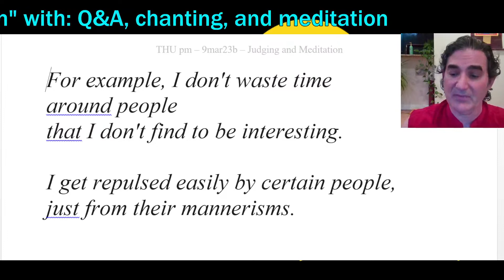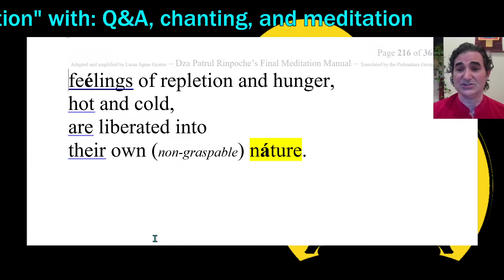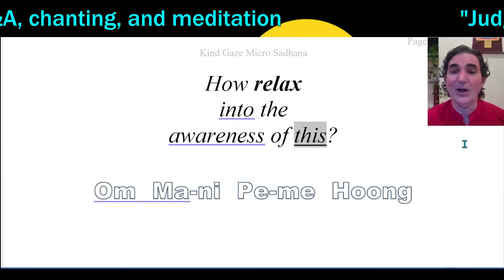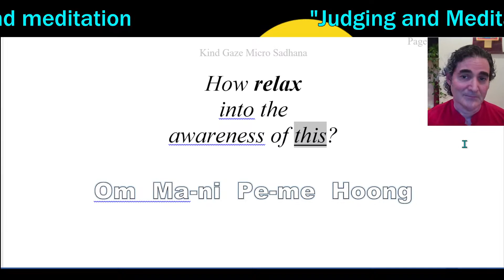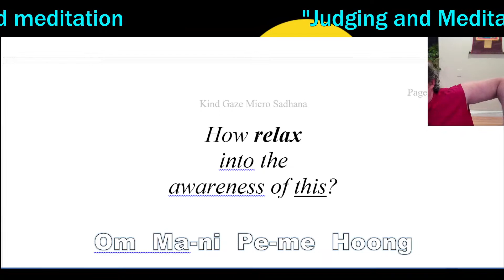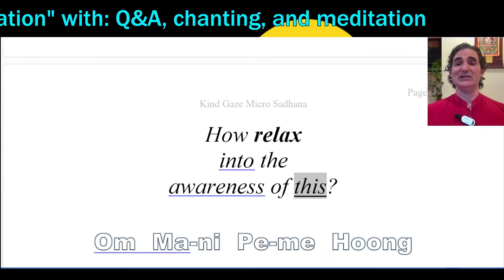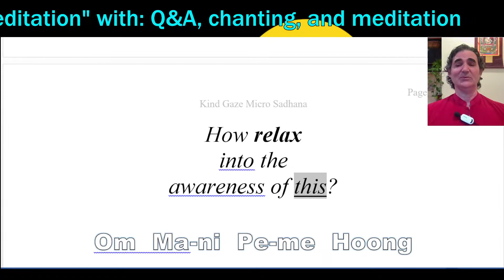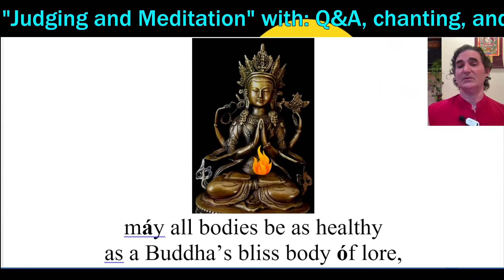"Judging and Meditation - LIVESTREAM" with: Q&A, chanting, & meditation - 9mar23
DESCRIPTION
Do you love Star Wars and wish to meditate as profoundly as Ahsoka Tano on Lothal? – Thursday evening we could explore “Judging and Meditation” that you too could meditate like a Jedi. – We’ll also practice Buddhist: chanting, and meditation, as well as entertain questions. FREE livestream on YouTube every 12 hours!

1“Heart Treasure of the Enlightened Ones” – by Dza Patrul Rinpoche and Dilgo Khyentse
2“Dzogchen: the Heart Essence of the Great Perfection” – by Dza Patrul Rinpoche and the Dalai Lama
3“The Great Path of Awakening” by Jamgon Kongtrul
4“Masters of Meditation and Miracles” by Tulku Thondup
5“The Union of Mahamudra and Dzogchen” by Karma Chagme Rinpoche, and Chokyi Nyima Rinpoche, translated by Erik Pema Kunsang
6“The Path to Enlightenment” by the Fourteenth Dalai Lama
7“Chenrezig Lord of Love” by Bokar Rinpoche
8“Enlightened Courage” by Dilgo Khyentse
9“Dzogchen the Self-perfected State” by Garab Dorje and Chogyal Namkhai Norbu
10“Tao Te Ching” by Lao Tzu, translated by Derek Lin
11“The Way of the Bodhisattva” by Shantideva
12“The Teachings of the Buddha” edited by Jack Kornfield
13“Trainings in Compassion” – by Thangtong Gyalpo, Jamgon Kongtrul, the 15th Karmapa, Chandrakirti, and Dzogchen Ponlop Rinpoche, translated by Tyler Dewar
14“In the Buddha’s Words” by the Buddha, translated by Bhikkhu Nanamoli, edited by Bhikkhu Bodhi
15”Mind Training: The Great Collection” translated by Thupten Jinpa

DEPRESSION
Nutrition Facts Org